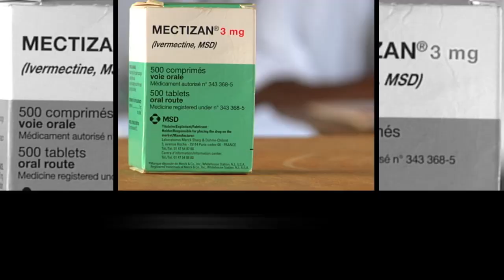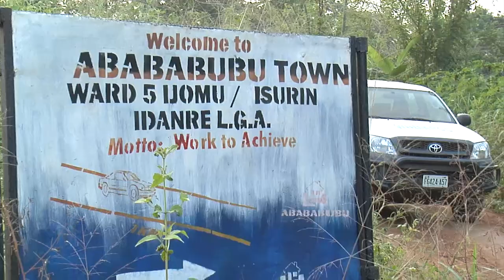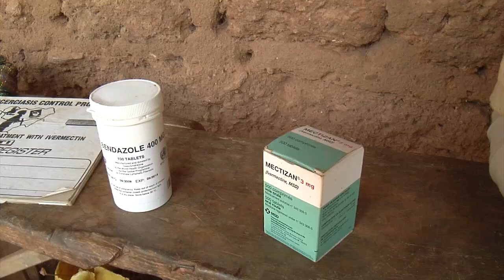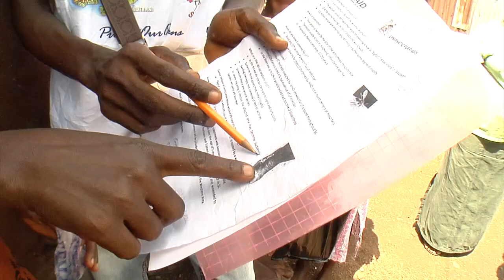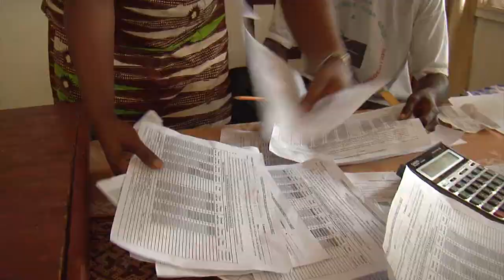Biscardi Creative Media: River Blindness Short Documentary